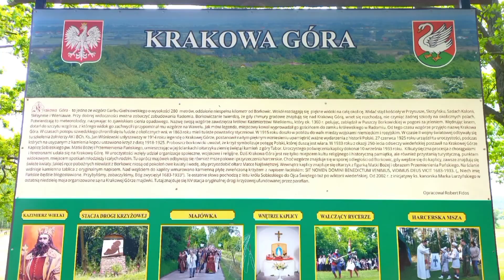2/ Borkowice/ Odrzywół/ Krakowa Góra- 2023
Integracyjne Spotkanie Seniorów